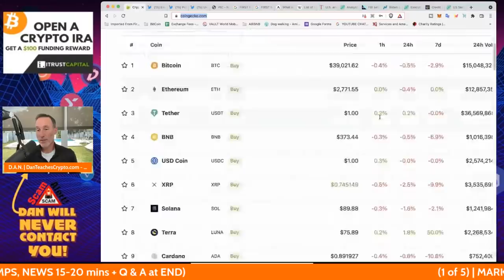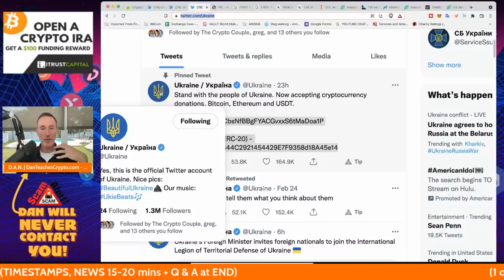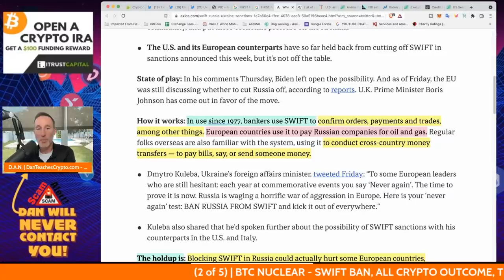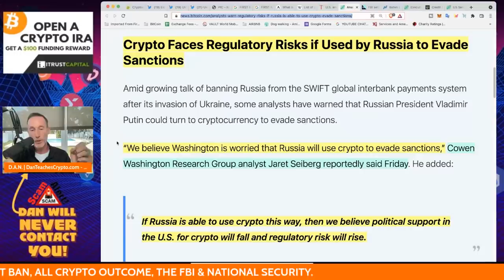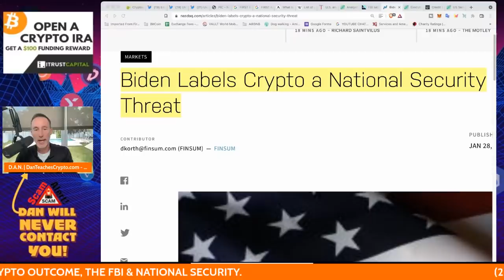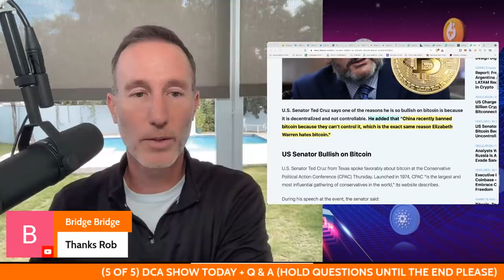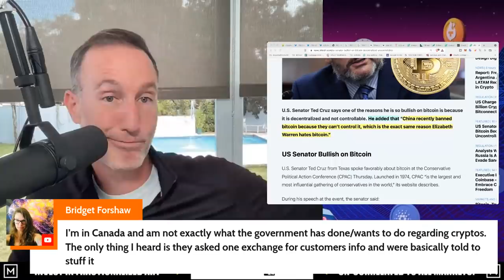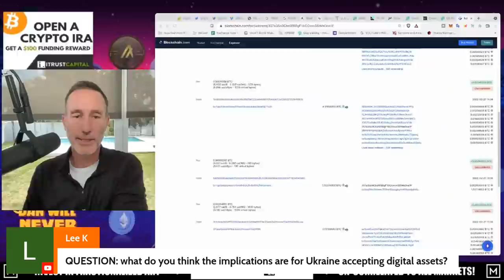BITCOIN = NUCLEAR?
BITCOIN IS A FORCE FOR GOOD BUT A FORCE FOR EVIL? LET'S TAKE A LOOK.

BTC - 357a3So9CbsNfBBgFYACGvxxS6tMaDoa1P

ETH and USDT (ERC-20) - 0x165CD37b4C644C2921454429E7F9358d18A45e14

0:00 - Market Recap | Topics Overview
2:04 -

●▬▬▬▬▬▬CRYPTO ESSENTIALS▬▬▬▬▬▬▬●

●▬▬▬▬▬▬▬▬FOLLOW D.A.N.▬▬▬▬▬▬▬▬▬▬●

●▬▬▬▬▬▬▬▬STRATEGIES▬▬▬▬▬▬▬▬▬●